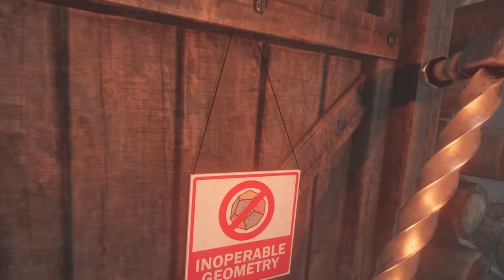Hunggy｜【💀差D嚇到我心臟病發】VR最新作！瘋狂實驗室？！《Bonelab》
好耐無玩過VR game，試下最近新出呢隻~